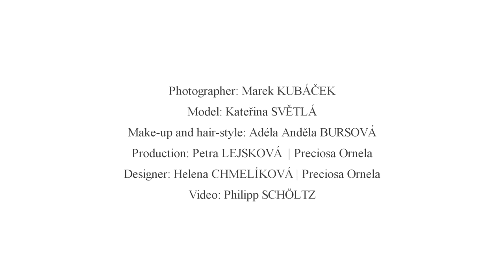PRECIOSA ORNELA Calendar JULY 2018 - backstage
We present the 2018 calendar, its author and the team which has contributed to its creation.
Admire the beauty of PRECIOSA ORNELA beads and decorative glass in combination with beautiful women.